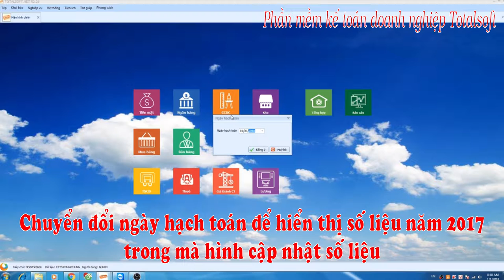Chuyển đổi ngày hạch toán trong phần mềm